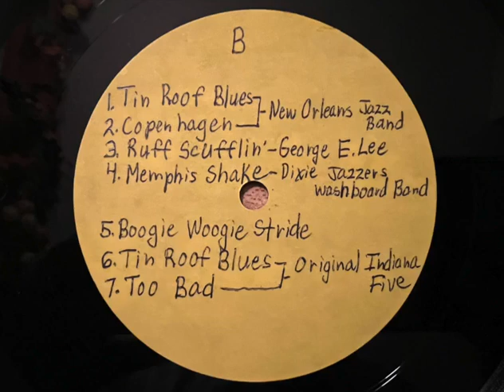"Ruff Scufflin" George E Lee Singing Novelty Orchestra 1929 from unissued Jazz Heritage Vol 6 LP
Recording from test pressing of unissued Jazz Heritage Vol. 6 LP